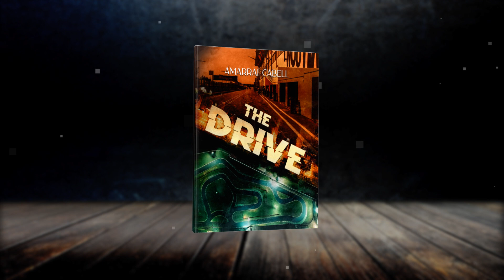The Drive Releases May 19th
are you willing to do whatever it takes.